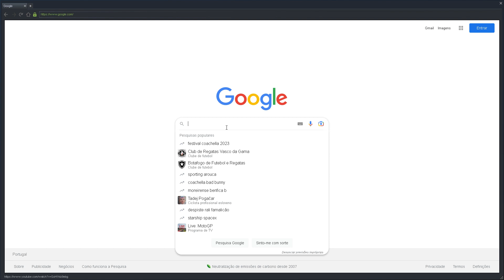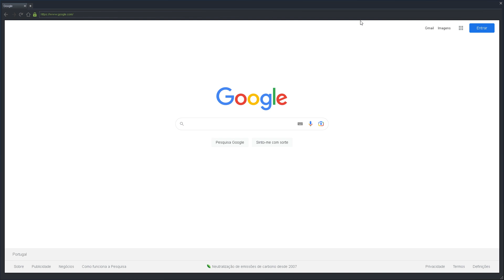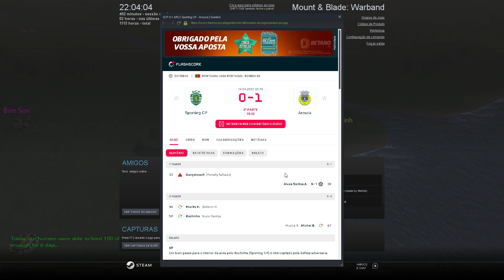M&B SM Genghis Khan Campaign #5 Weakening the neighbours before attack like Sun Tzu teaches